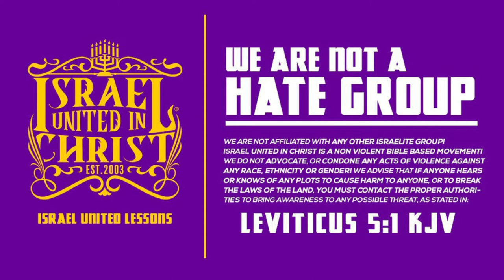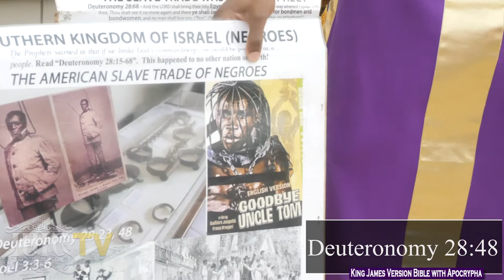IUIC | God said you’re special so why are you at the bottom!